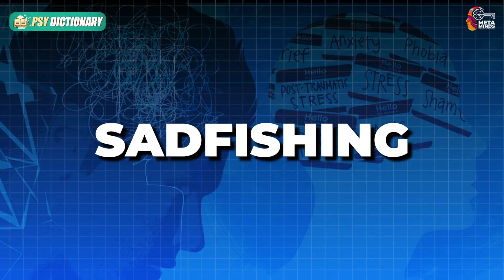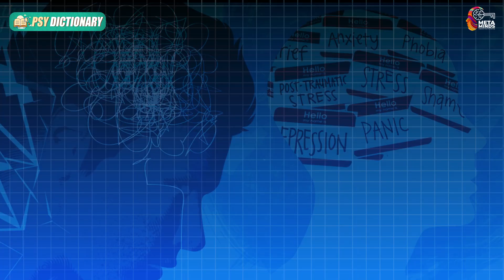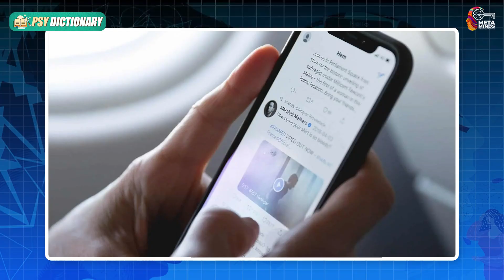Youngsters ஏன் நிறைய Negative Post போடறாங்க? | Meta minds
In this episode of Meta Minds, we explore why youngsters today are posting more negative content on social media. We dive deep into the reasons behind this trend, including social pressure, the influence of online culture, and the impact of mental health. Join us for an insightful discussion on how we can shift the narrative towards positivity and what can be done to combat negativity online.